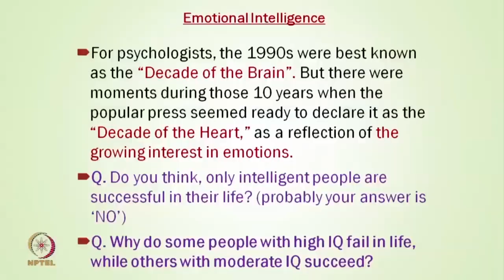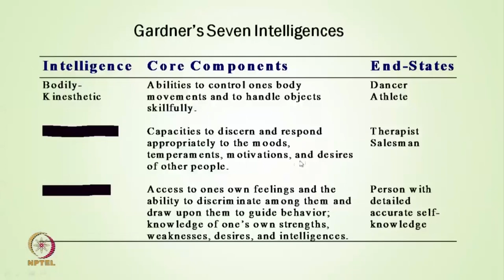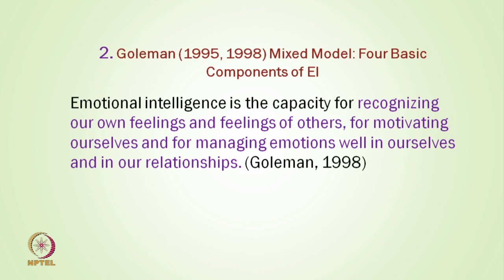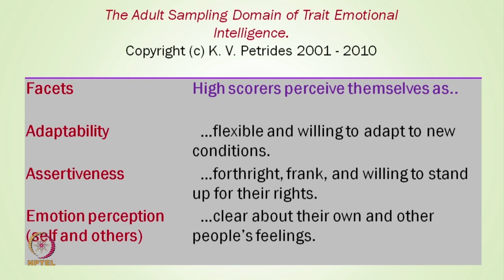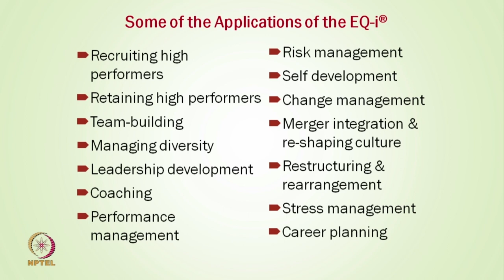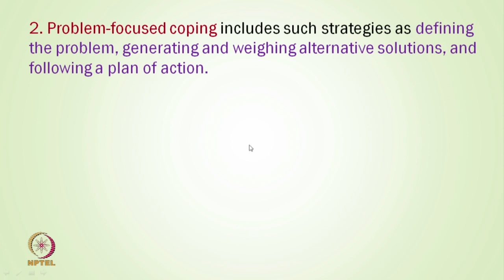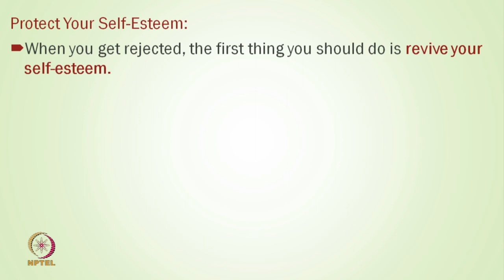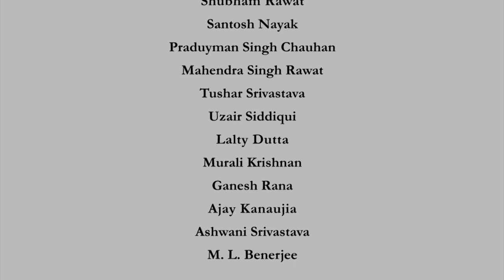Positive Emotional States and Processes: Part-2